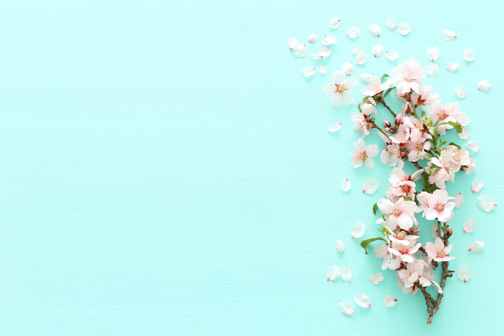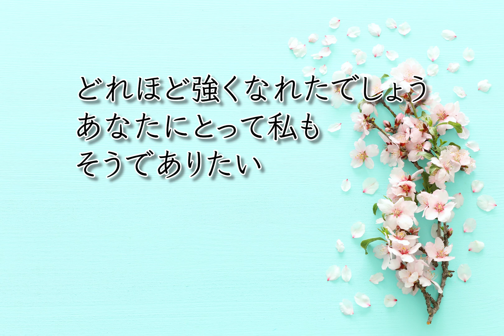合唱「3月9日」ELEVATOバージョン（混声三部）ピアノなし(Pf-Less) -フル歌詞付き- パート練習用 Covered by Singer micah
Singer micahが

合唱曲「３月９日」／ELEVATO MUSICの楽譜バージョン
（Original : レミオロメン）

ピアノは自分で打ち込みをし、歌は全部自分で歌いました。

！！もしコラボなどで使用されたい場合は、クレジットをお願いします！！

カラオケ／ピアノ伴奏はこちら（何かで使用する際は必ずご連絡ください！）

ピアノなしはこちら